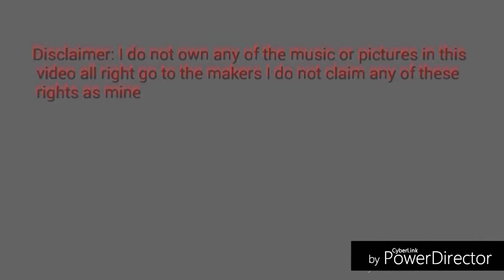Talking about Pokemon sun and moon